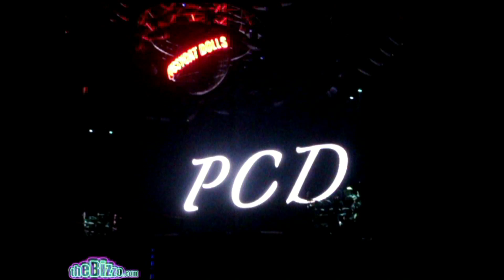Pussycat Dolls - Don't Cha Doll domination Tour 2009 the encore HD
Pussycat Dolls Doll The Encor Domination Tour 2009 Please come Completely FREE to Use Video Integrated Trading Platform Next Generatioin Marketplace.